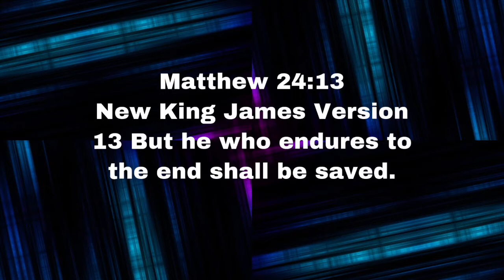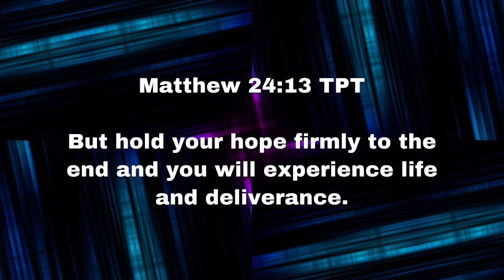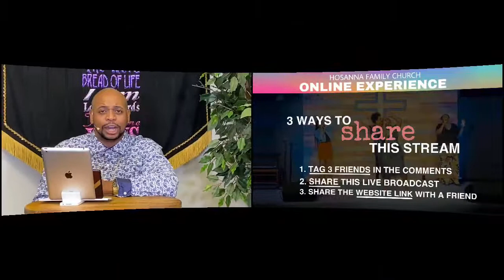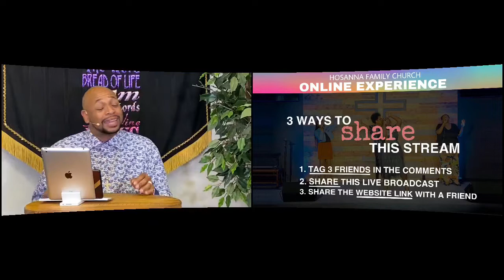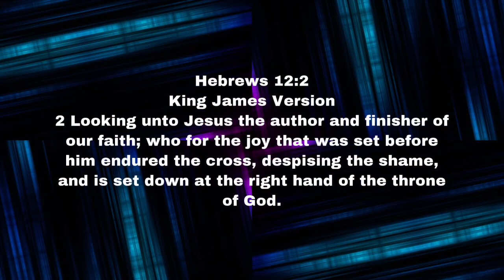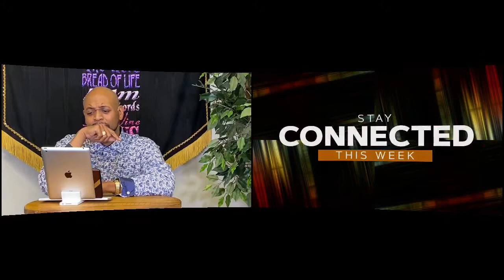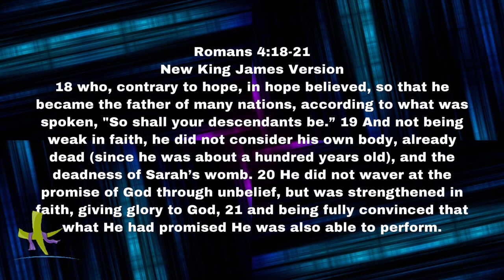Hosanna Family Church | 7:30pm Wednesday Midweek Refuel | “FOLLOW THROUGH Part 4 - Endure” 3-31-21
Hosanna Family Church is a non-denominational, multi-cultural, spirit-filled church in Houston, Texas founded by our senior leader Bishop Lamont Hillard Jr. We welcome you to our 7:30pm Wednesday Midweek Refuel online experience! We're so glad you decided to join us.